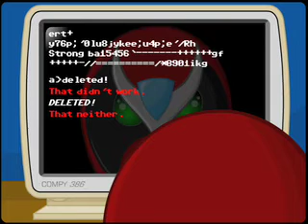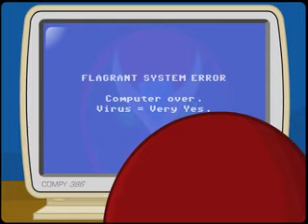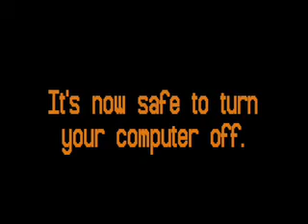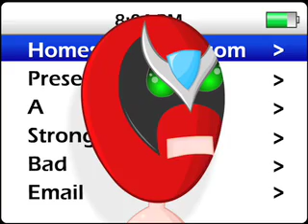Strong Bad Email 118 - Virus (PodstarRunner version)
it's a little bit different...